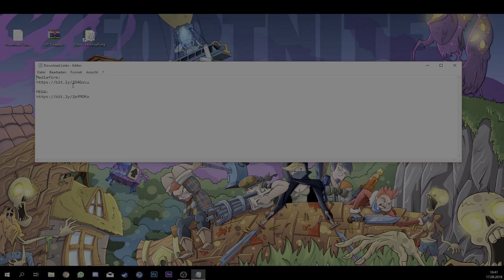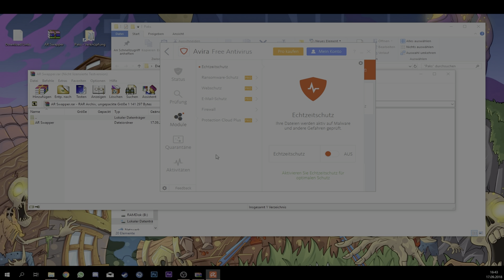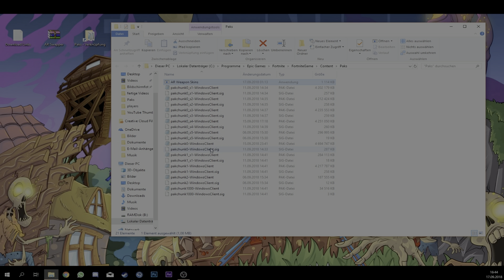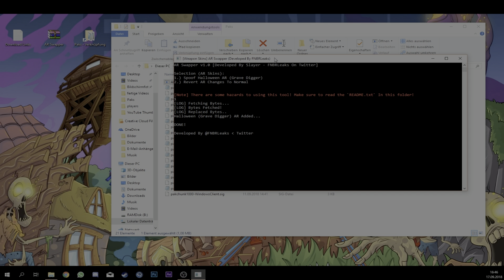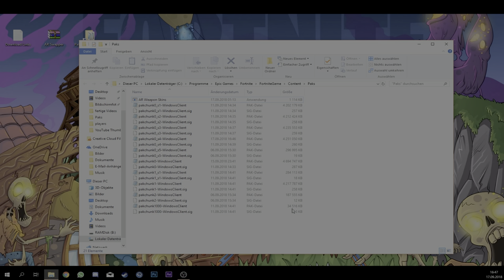🔥⚡️ WIE ihr den TOTENGRÄBER-SKIN bekommt❗️ (Download) 💯🔥 Fortnite Battle Royale (German)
• Videobeschreibung•

In diesem Video zeige ich euch, wie ihr den Totengräber bzw. Grave Digger Skin aus Rette die Welt in Fortnite Battle Royale bekommt. Folgt einfach den Schritten im Video und ihr in nicht einmal 10min den Totengräber Skin. Links zum Download & Developer findet ihr unten. Falls noch Fragen, Anliegen oder Videowünsche entstehen, könnt ihr mir die gerne in die Kommentare schreiben! Ich hoffe es hat alles geklappt und wünsche euch noch einen schönen Tag 🤗

Download (AR Swapper):
- Mediafire:

• Videoinformationen:

• Inhalt:
- Fortnite

• Thumbnail:
--) selber (--

• Community Teamspeak/Server:
- ts.playfortnite.de

• PC
- Prozessor: Intel Core i7 6700k
- Grafikkarten: 1x Gigabyte GTX 1060 OC
- Hauptspeicher: 16GB DDR4 3600MHZ G.Skill Ripjaws
- Mainboard: MSI Z170A Gaming X3
- Festplatten: 550GB Samsung 850 EVO SSD |
- Soundkarte: TERRATEC AUREON 7.1
- CPU-Kühlung: Corsair Cooling Hydro Serie H110
- Fall: Corsair Obsidian Serie 750D
- Netzteil: Netzteil CORSAIR HX1000i

• Monitor:
- 1x BenQ RL2455HM: